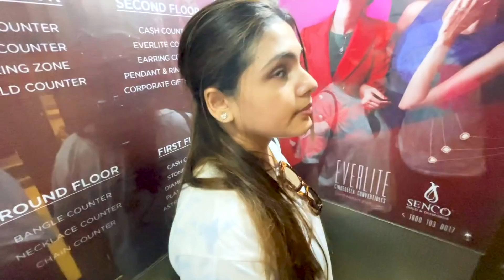Our first fight as new parents!